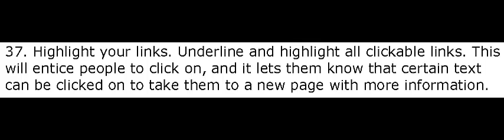Highlight your links